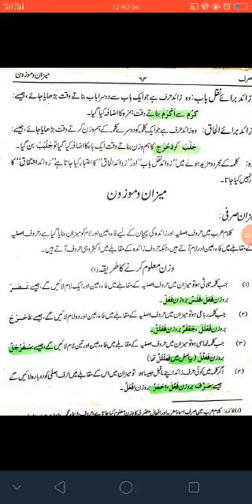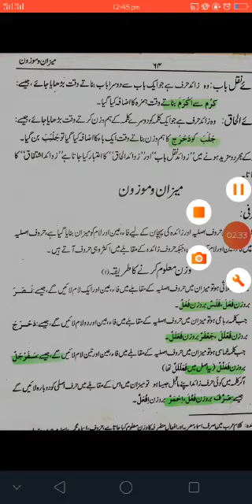CLASS 9 TALEEM UL SURF SABAQ 2 HAROOF ZAID KI DOSRI QISM O MEEZAN